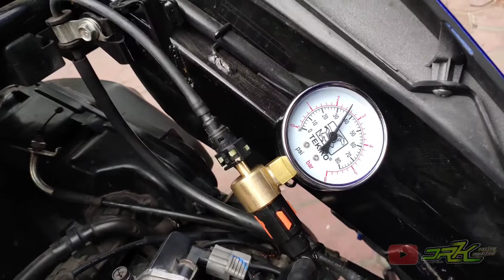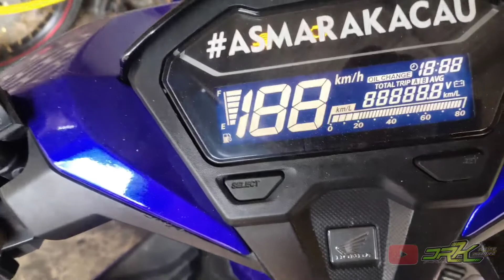🔴Penyebab Vario150 keyles susah hidup